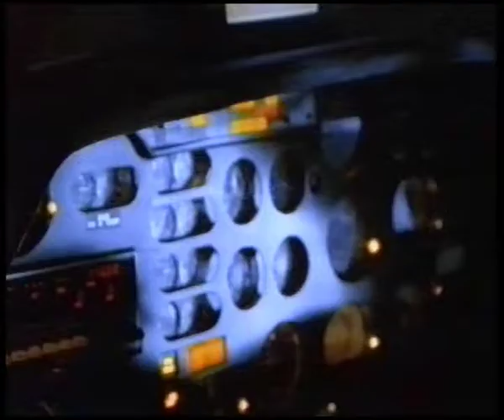BBC1 continuity- 3rd Apr 2000